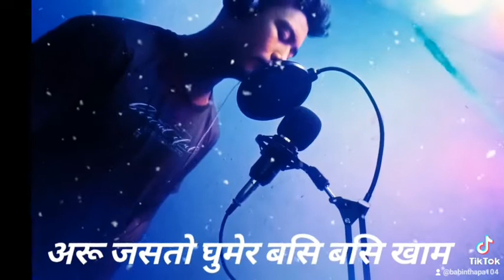ticktock viral video ...??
helo every one namasta 🙏an how are u so gys
the middel class pain plz support me an help me to successful an if my voice is good so share an use this sound on your ticktock ❤️like subrice share plz
an follow my tick tock id .babinthapa104